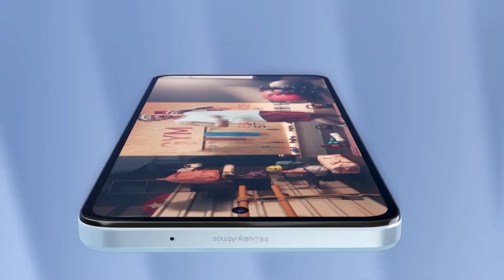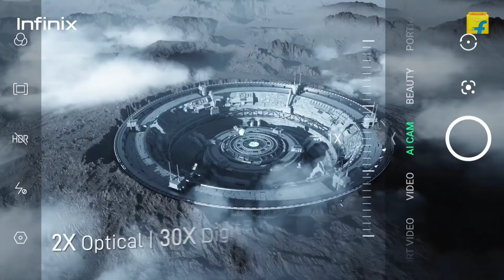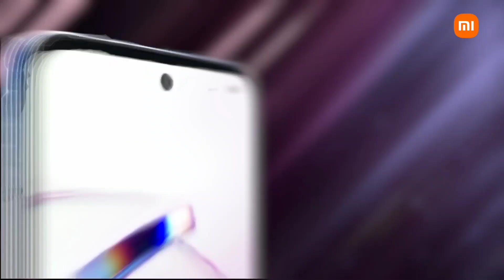Top 3 Best Camera SmartPhone Under 15000/- | 4k Ois | SD778G+ 5G | sAmoled Display | 12GB + 256GB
2023Best108MpCamerasmartphonesunder20k,
Top4Bestdslrcamerasmartphonesunder20k,